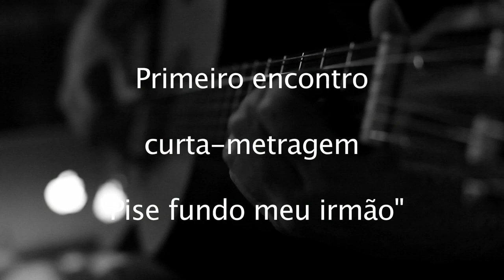Primeiro Encontro curta-metragem "Pise fundo meu irmão" parte 2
Roda de música e poesia após um dia de preparação de atores do curta-metragem "Pise fundo meu irmão".